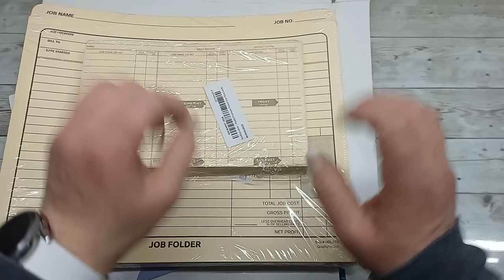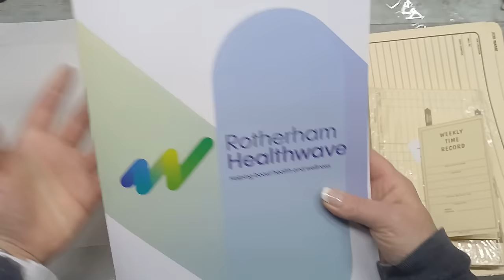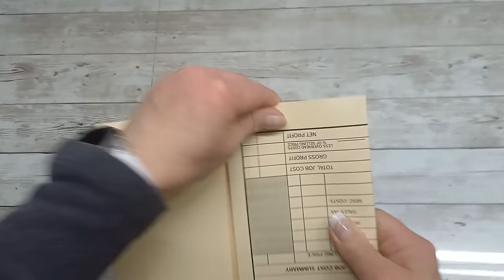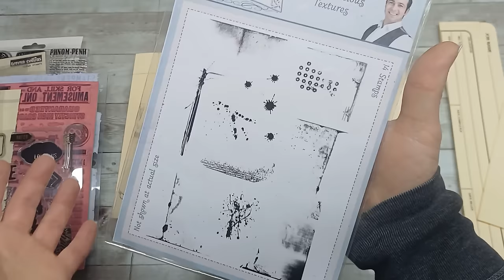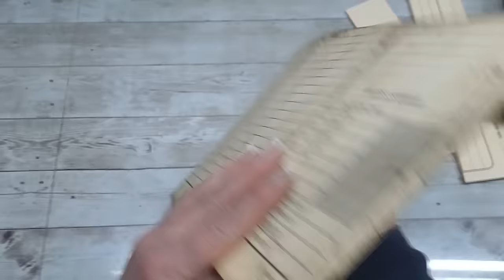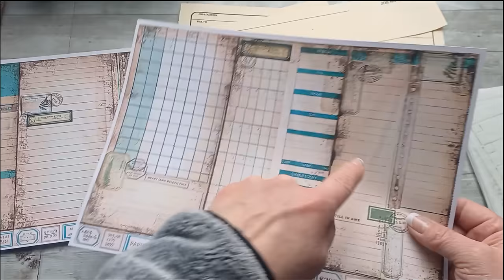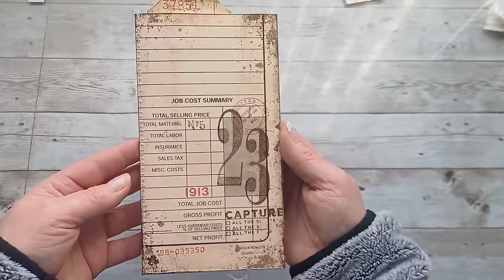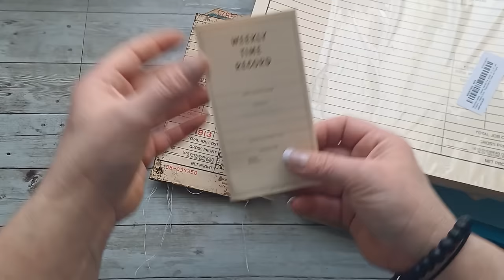Altered Job Folder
Dive into the world of vintage charm as we transform a simple Job Folder from USA Amazon into a stunning piece of nostalgic art!For those who would like to check these folders, here are links :
Pendaflex Classification Folders, UK USA
Job Folders: UK USA
Time Cards: UK USA
Join me on a journey of creativity as I use stamps, stencils, and distressed inks to breathe new life into this folder, infusing it with the rustic beauty of yesteryears. Watch as ordinary becomes extraordinary, creating pockets and textures that evoke memories of bygone eras. Whether you're a seasoned crafter or a curious beginner, this video promises inspiration and techniques to elevate your crafting game.
Eva xxx
Music from Uppbeat (free for Creators!)